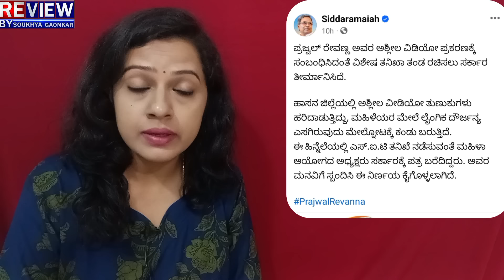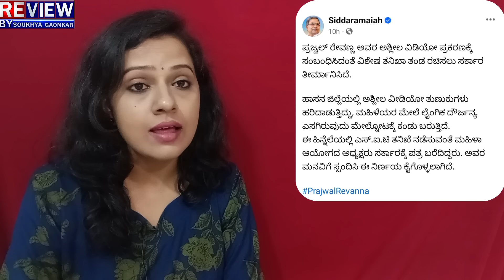Hassan:PrajwalRevanna: ಪ್ರಜ್ವಲ್ ಮೇಲೆ ಯಾವ ಸೆಕ್ಷನ್?ಪೆನ್ ಡ್ರೈವ್ ಸ್ಫೋಟಕ ರಹಸ್ಯ!ಇಡೀ ಜಿಲ್ಲೆಯಲ್ಲಿ ಕಾಡ್ಗಿಚ್ಚು